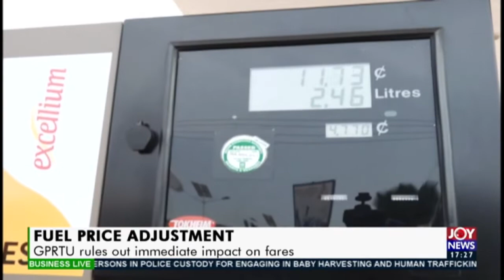Business Live on JoyNews (21-1-21)